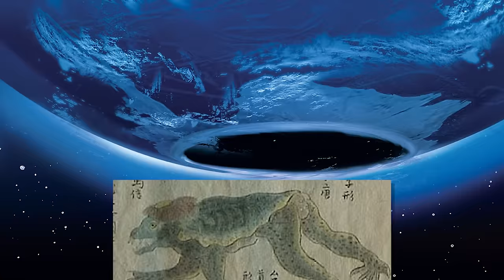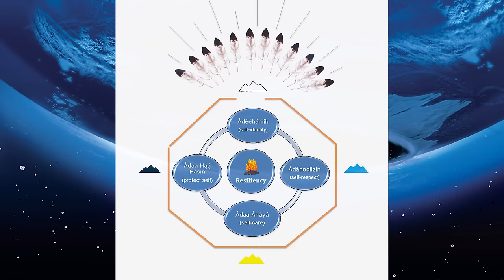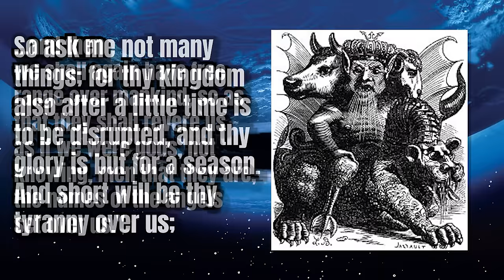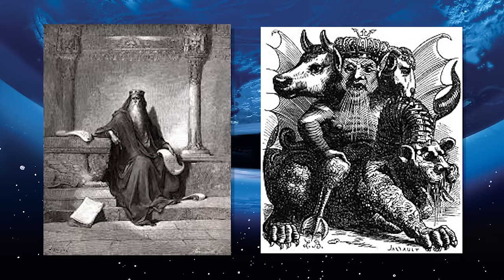Top 5 Disturbing Demons in Mythology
0:00 Intro
1:16 5...
3:20 4...
5:16 3...
7:22 2...
9:59 1...
12:37 Outro

There are countless demons from all over the world, from folklore to religious texts. Sadly though, most of them end up feeling pretty generic. Every culture and religion has a terrifying monster that eats human flesh, or whisks away the young to wander in a forest or some other such story. These stories, while they can be scary in their own right, don’t necessarily disturb us to our core. Very few spirits or demons in folklore or religions really have the ability to keep us up at night and have us questioning our peers, the world around us, or even ourselves. Every now and again though, a certain creature will pop out and really stick with us as particularly disturbing. I’ve gathered just a few of the demons that stuck out to me as much more than your average horned devil or flesh eating monster that deserve more of a spotlight. So without any further ado, let’s dive into the most disturbing demons. These potentially real demons come from all over the world and each one has the ability to keep you up at night. This top 5 was a long time coming in the demonology series as I started covering more general mythology and folklore demons on the channel. Don't forget to let me know your top 5 most disturbing demons as well in the comments, and I'll see you in the next Tony4You.